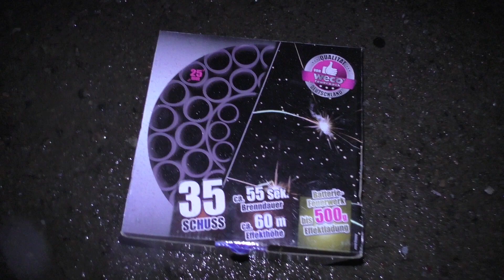SHOCK ATTACK LIDL 19,99€ | Batterie um NULL UHR!